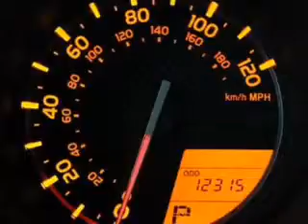2011 Toyota 4Runner - Gresham OR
Year: 2011
Make: Toyota
Model: 4Runner
Trim: SR5
Engine: 4.0 liter 6 cylinder 24 valve
Transmission: 5-Speed Automatic
Color: Salsa Red Pearl
Mileage: 12315
Address:
950 NE Hogan Drive